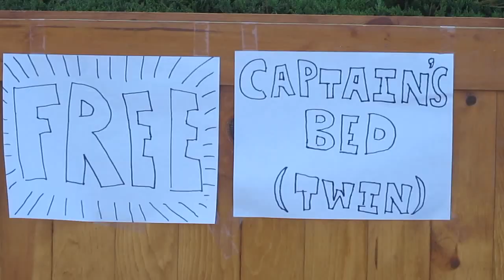wildlife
vlog_00.232

Saturday!  Up at 8:30am.  Coffee.  Oatmeal.  Headache.  Eye ache. Meditation.  Radio.  Chores.  Waiting for ISP service person.  Lunch.  ISP service done.  Gardening/composting.  Nap.  Walk.

On the walk there were deer, vultures, and a mouse (by the blackberry bush).  Home.  Dinner soon.

So.  ISP.  I had an appointment window from 12pm - 2pm.  Got a text at 1:45pm saying the tech was on the way.  Then another text saying they were delayed.  Then a text at 1:59pm saying the tech was here... But they didn't really arrive until 2:15pm.  Okay.  No big deal.

So he took a look at the coax cable on the outside of the house, and said he found the problem: the coax connector wasn't waterproof.  That was the problem.  And before I could explain that the coax has been the same for years and we haven't had any rain in months, he had clipped the ends off the cable and got to work.

There was also a filter connected to the line.  This filer was installed just last week by the previous ISP service tech.  Today's tech said it wasn't needed.  He removed it.

So.  The tech: removed the filter (which was just installed last week to fix the issue), clipped the line and replaced the connector with a waterproof connector, then put it all back together.

Which basically leaves me back to where I was when the issue first started (minus the waterproofing).  So...I'm naturally skeptical.  But...I'm willing to give it a shot.

He did a test and showed me that the signal was very strong.  Awesome.  But my internet during the day is never a problem.  It's only around 8pm or 9pm that it goes out.  So...I'm just not convinced yet.

I'll keep positive thoughts for tonight.

fin